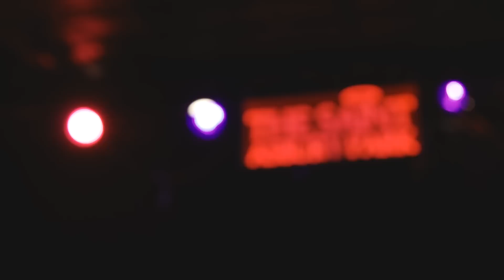Zara Phillips - No No No (Live)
''No No No'' live at The Saint

Filmed and edited by Fredrik Magnusson and David Kaptein